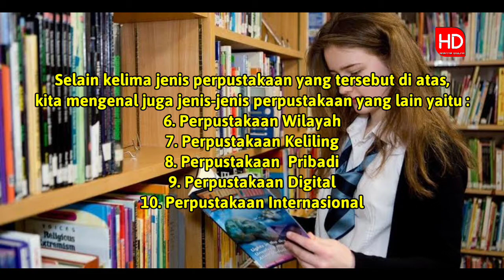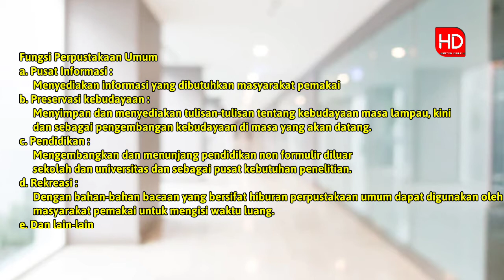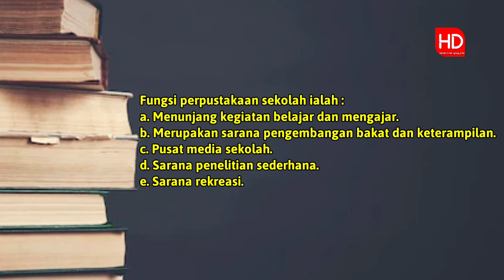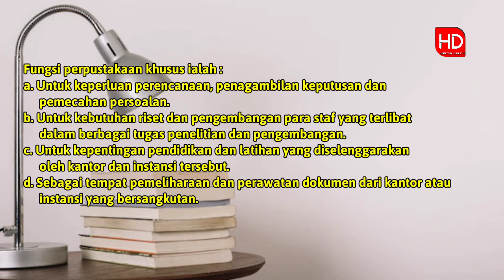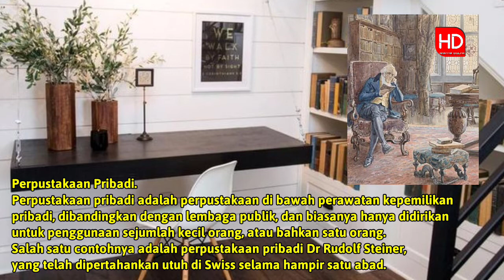MENGENAL JENIS-JENIS PERPUSTAKAAN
Video ini membahas tentang materi jenis-jenis perpustakaan beserta penjelasan-penjelasannya.
Semoga bermanfaat untuk kalian semua, terutama bagi kamu yang sedang mengambil mata kuliah ilmu perpustakaan.

jenis perpustakaan,ilmu perpustakaan,
perpustakaan,definisi perpustakaan,perpustakaan umum,